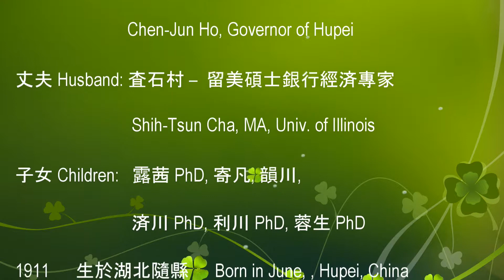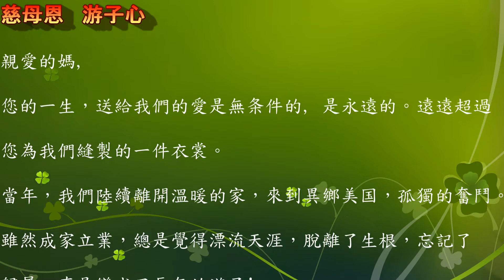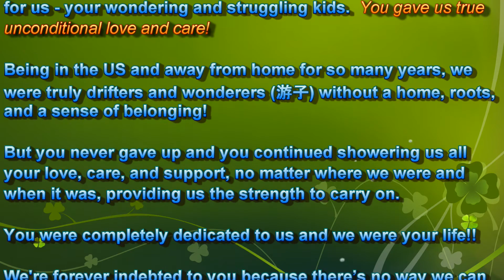Songs my Mother taught me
My loving mom's life and her unconditional love for us!